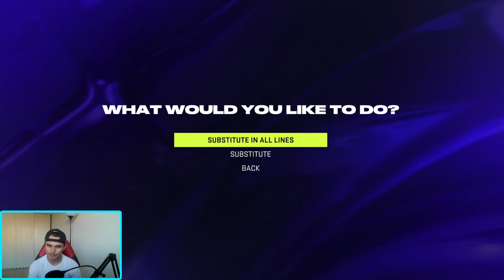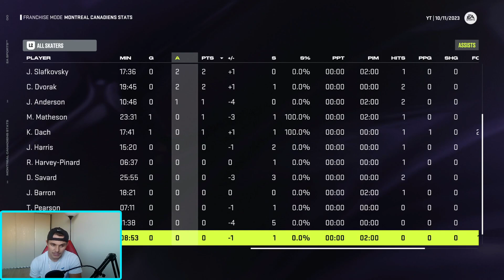Time to Bring a Cup to Canada - NHL 24 Montreal Canadiens Franchise Rebuild Ep. 1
NHL 24 franchise mode is here! Time to Bring a Cup to Canada - NHL 24 Montreal Canadiens Franchise Rebuild